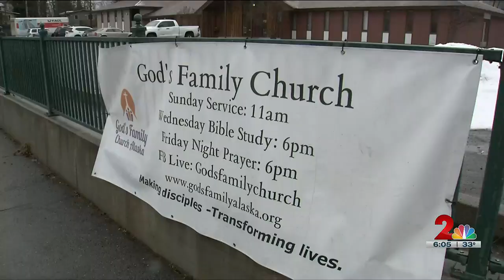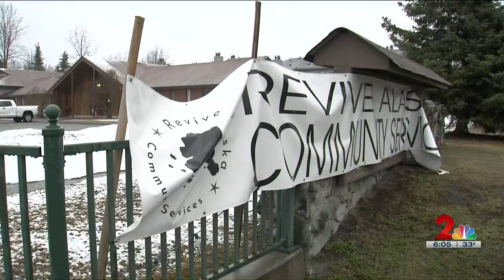Revive Alaska sells church at center of controversy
A local nonprofit group that has been under federal investigation has now sold its church, which was at the center of a controversy after the group used part of